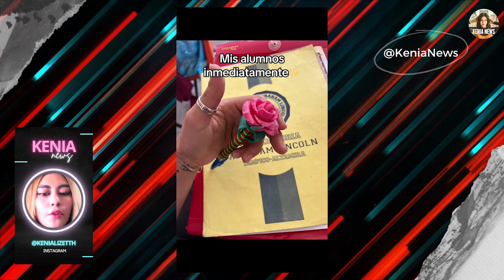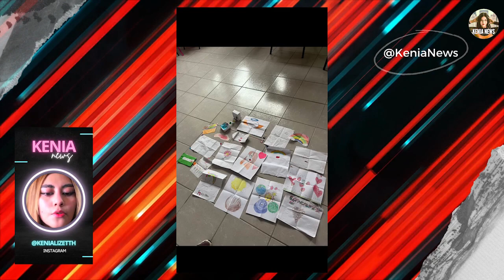Maestra rural recibe ramos de alumnos enamorados